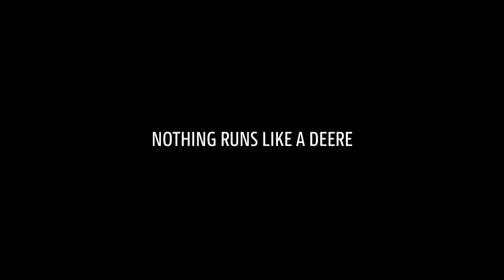Wydajemy 8 kombajnów | Agro-Efekt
Wydajemy 8 kombajnów John Deere w Udaninie 😎